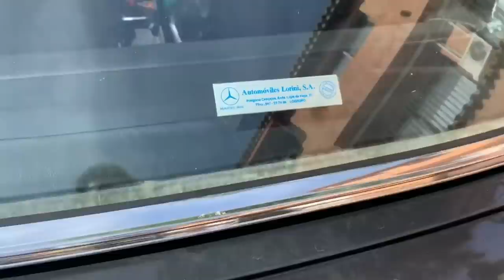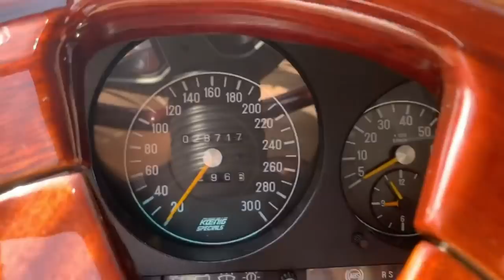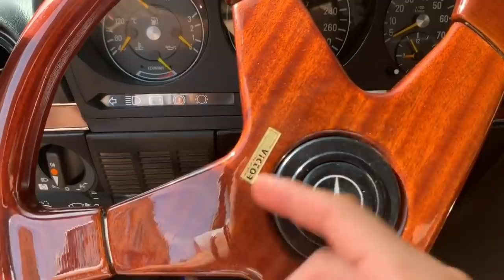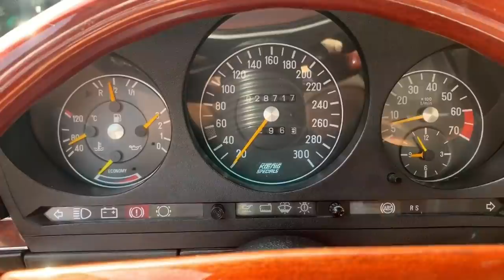Dejamos el Mercedes SL500 Koenig Specials en Gestión de Venta - SuperGarage Puerto Banus Marbella